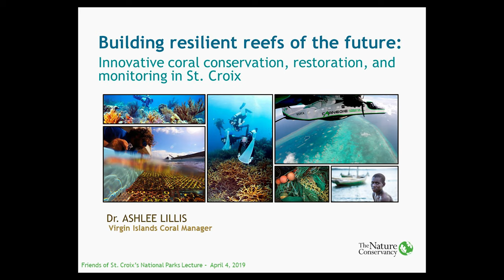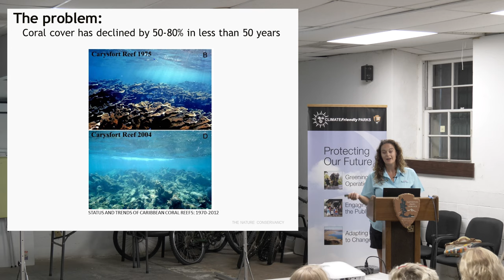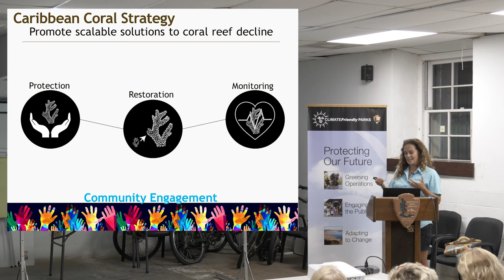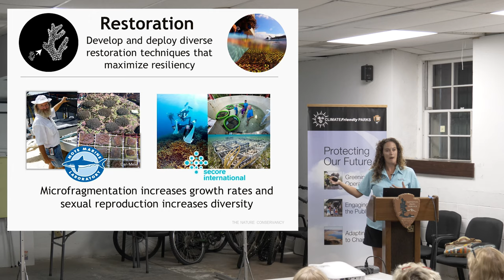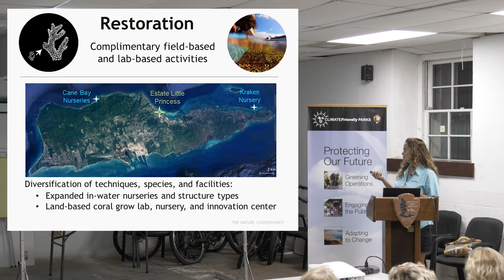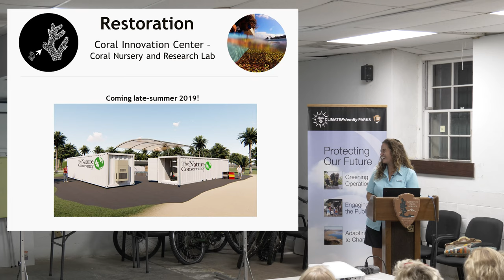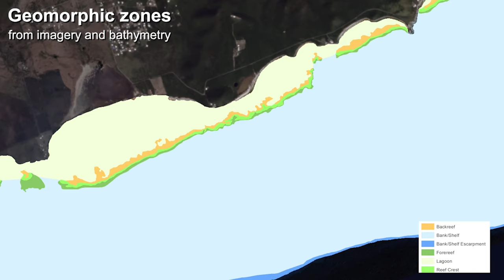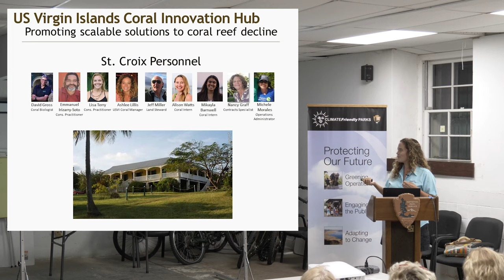Building Resilient Reefs of the Future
Building Resilient Reefs of the Future: Innovative coral conservation, restoration, and monitoring on St. Croix

Dr. Ashlee Lillis's presentation to the Friends of the St. Croix National Parks for April, 2019